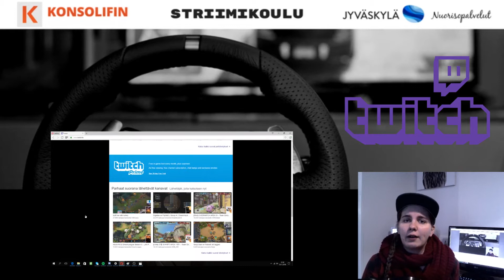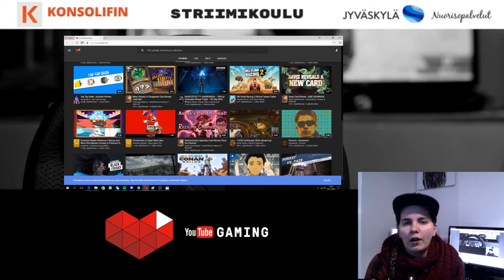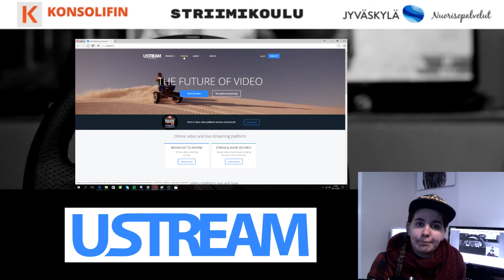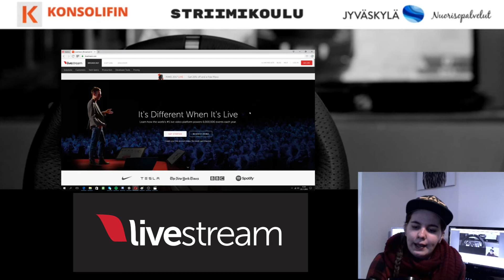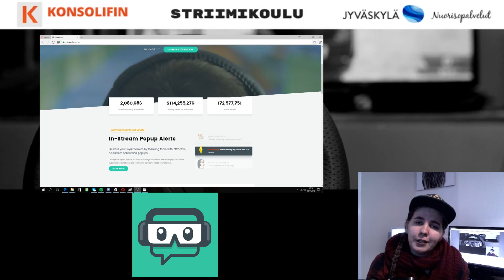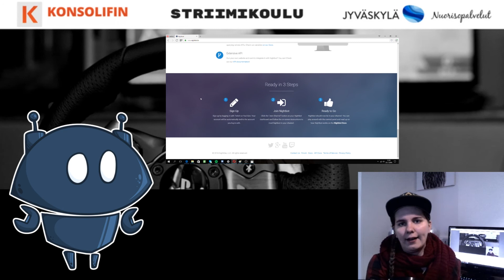Striimikoulu - Jakso 3: Striimipalvelut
Striimikoulu on kuusiosainen YouTube-sarja, joka kertoo mitä striimaaminen eli suoratoistojen lähettäminen tarkoittaa. Sarjan aikana perehdytään myös välineistöön, etikettiin ja mainostamiseen.

Sarja on tehty yhteistyössä KonsoliFIN ry:n ja Jyväskylän kaupungin nuorisopalveluiden kanssa.

Puhujat: Miia Lyyra
Kuvaus, editointi ja leikkaus: Miia Lyyra